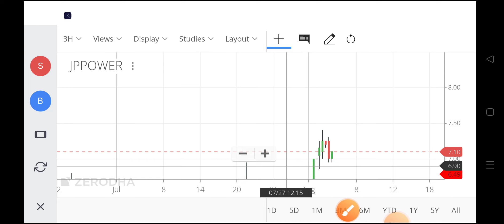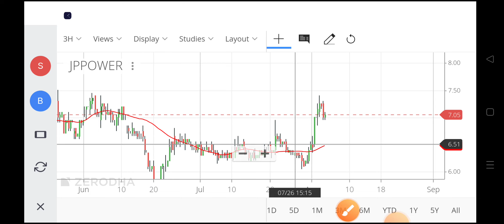jp power share latest news,jp power share news today,jaiprakash power share news,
jp power share price target 2022,
jaiprakash power ventures ltd share price,
nse jp power,
jp power share price target 2025,